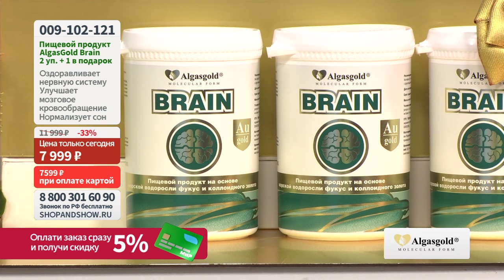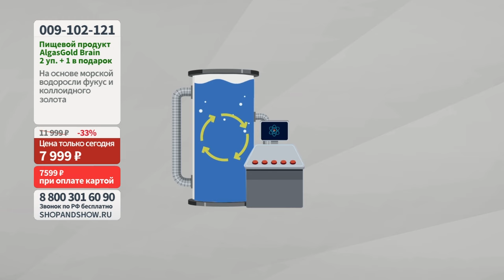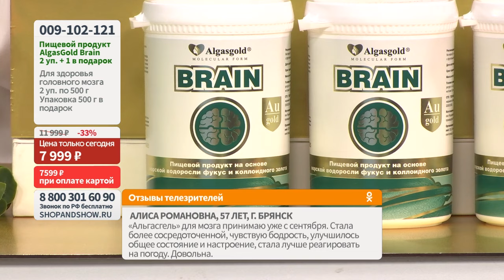Пищевой продукт AlgasGold Brain для сосудов головного мозга. Shop & Show (Здоровье)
[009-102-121] Пищевой продукт AlgasGold Brain для сосудов головного мозга (2 уп. по 500 г + 1 в подарок) (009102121)

Давайте дружить ;)